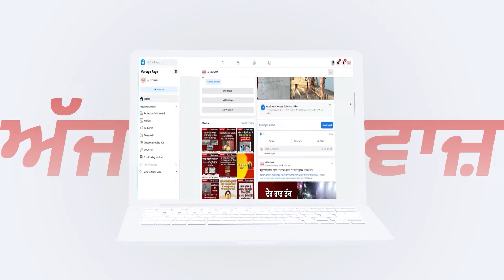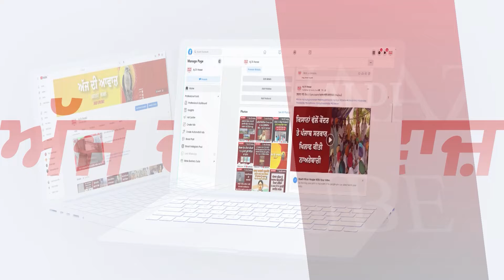ਆਸ਼ਰਮ ਵੈੱਬ ਸੀਰੀਜ਼ ਵਿਚ ਧੂਮਾਂ ਪਾ ਚੁੱਕੇ ਅਧਿਅਨ ਸੁਮਨ ਸ੍ਰੀ ਦਰਬਾਰ ਸਾਹਿਬ ਹੋਏ ਨਤਮਸਤਕ